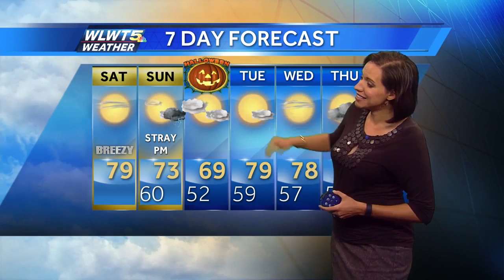Much Warmer Today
Temperatures will jump to near 80 this afternoon with a southwest breeze and lots of sunshine.